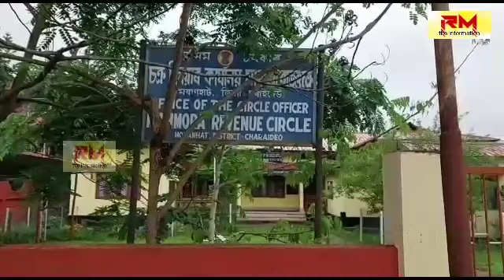RM information : মৰাণত আজি ২৮ জনৰ ক'ভিড পজিটিভ CovidMoran #08.06.2021